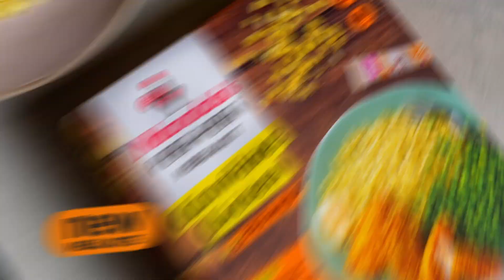Cornflake Chicken Recipe | Meal Kit | Nando's UK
Prepare to be bowled over by a cornflake recipe that's not for breakfast. Tuck into PERi-PERi cornflake-coated chicken, green peas and Lemon & Herb rice. Dinner is served.

Ingredients:
In the box:
 - PERi-PERi Cooking Sauce
- 2 x PERinaise sachets
- Lemon & Herb microwave rice
- Mini cornflakes
Just add:
 - Chicken
- Peas
- Flour

Instructions:
1. Heat oven to 220°C (200°C fan, Gas 7) and work out some of the day’s stress by crushing up your cornflakes into crumbs. Don’t hold back!

2. Lightly coat chicken in seasoned flour, dust off excess, dunk in PERi-PERi cooking sauce and coat in crushed cornflakes. Spread coated chicken pieces out on a lightly oiled baking sheet, spray with oil and bake for 12 to 15 minutes (or until cooked through), turning occasionally.

3. While chicken cooks, squeeze rice in closed pouch and make a 2cm tear at the top. Microwave on high for 2 minutes (700W)*.

4. Heat peas in boiling water, drain and add to hot rice. Top with chicken and serve with PERinaise on the side!

*Microwaves vary. For microwaves of different wattages, adjust the time accordingly.